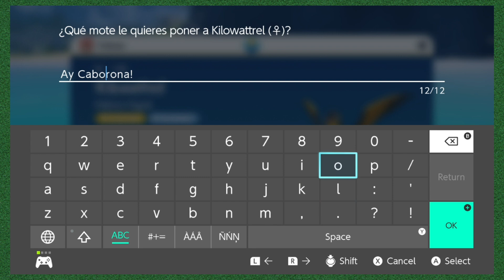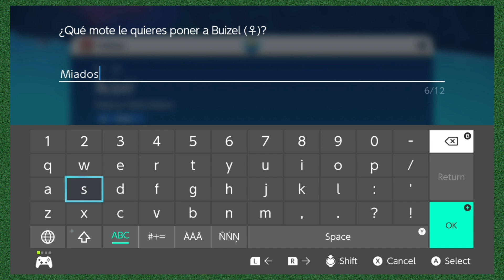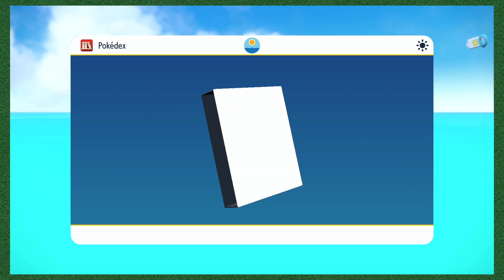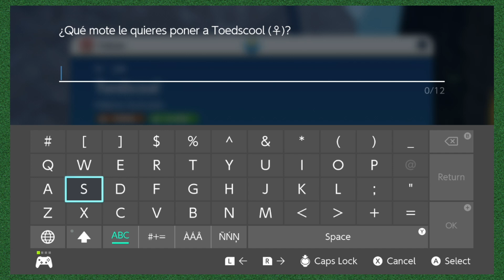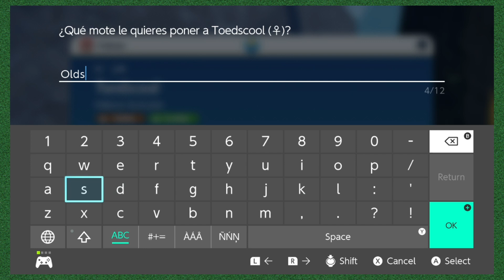Dejamos el Mar BIEN AMARILLO - Pokémon Escarlata Nuzlocke - 35